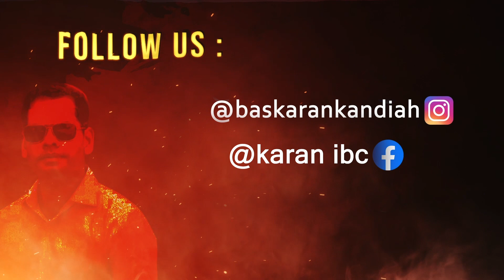How To Make போளி? வீட்டிலிருந்து போளி செய்வது எப்படி? | Baskaran Kandiah